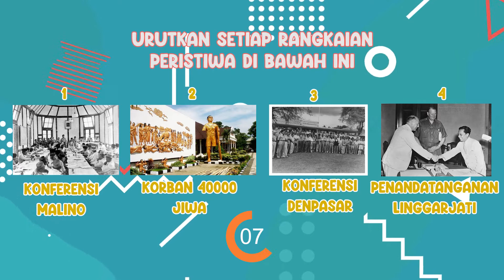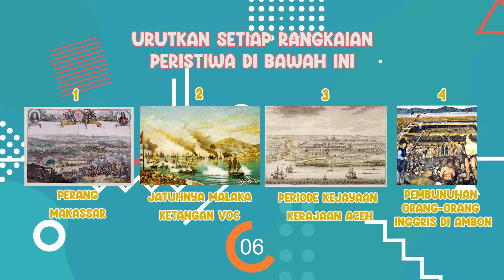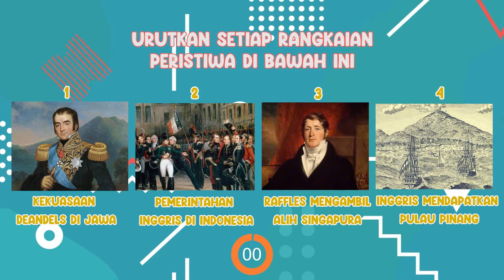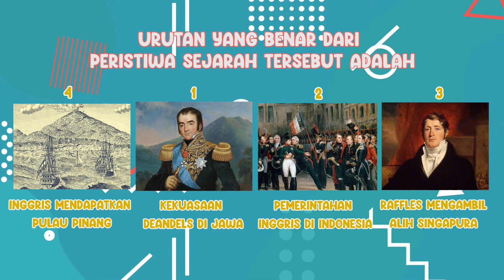BERANI TERIMA TANTANGAN? COBA JAWAB KUIS INI!!! - QUIZ SEJARAH PART 1